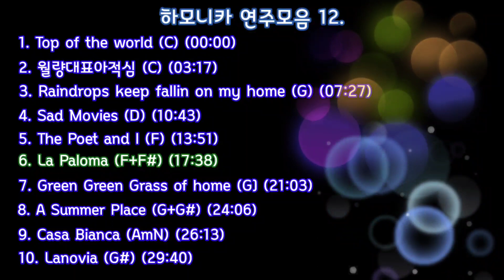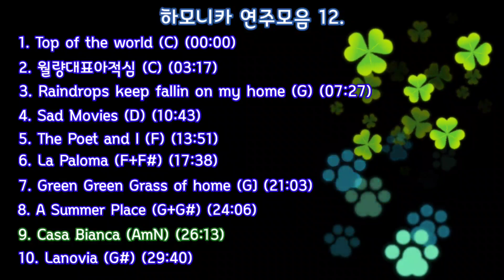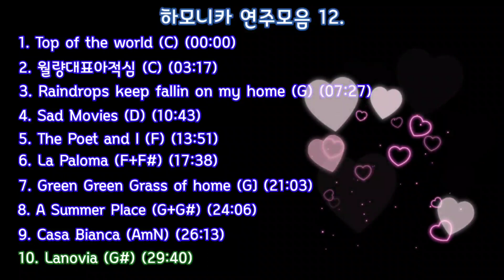하모니카 연주모음 12. (연속듣기)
1. Top of the World (C) (00:00)
2, 월량대표아적심 (C) (03:17)
3. Raindrops keep fallin on my home (G) (07:27)
4. Sad Movies (D) (10:43)
5. The Poet and I (F) (13:51)
6. La Paloma (F+F#) (17:38)
7. Green Green Grass of home (G) (21:03)
8. A Summer Place (G+G#) (24:06)
9. Casa Bianca (AmN) (26:13)
10. Lanovia (G#) (29:40)